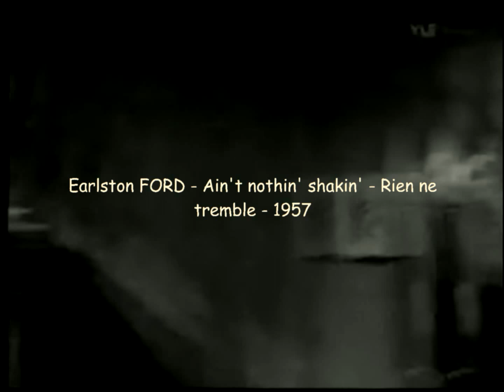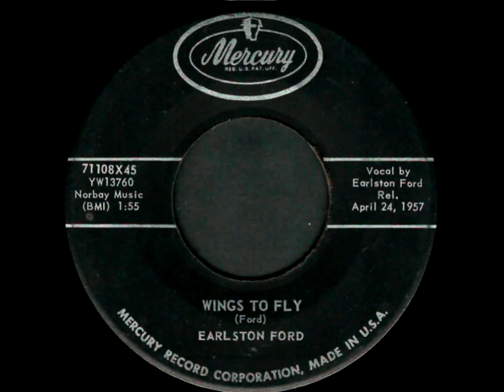Earlston FORD - 45t - FA : Ain't nothin' shakin' - FB : Wings to fly - 1957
Earlston FORD - 45t de 1957 - MERCURY Records - 71108x45 - Face A : Ain't nothin' shakin' - Face B : Wings to fly